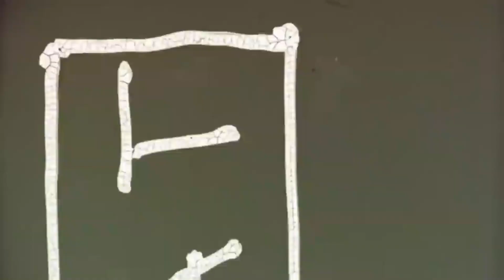Most EXPENSIVE Homes In The World!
Today we're looking at Most EXPENSIVE Homes In The World!